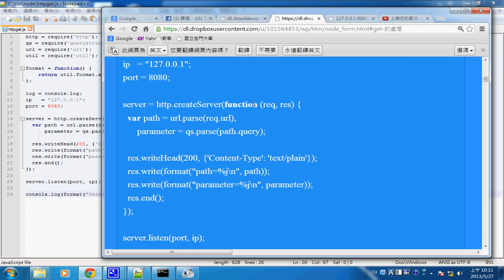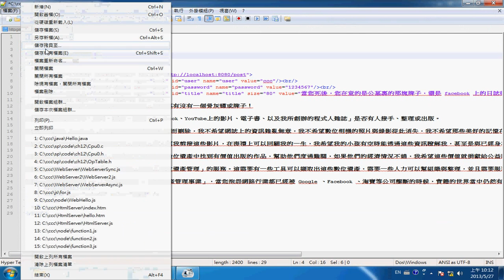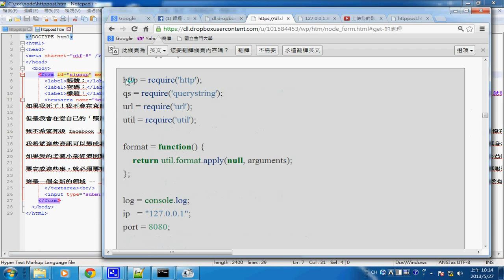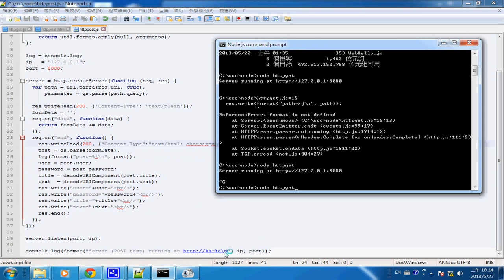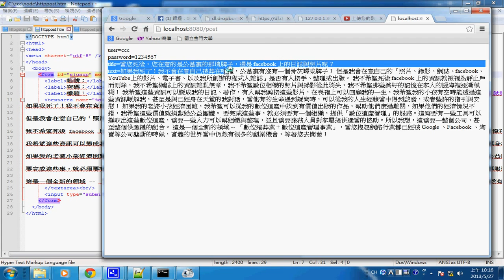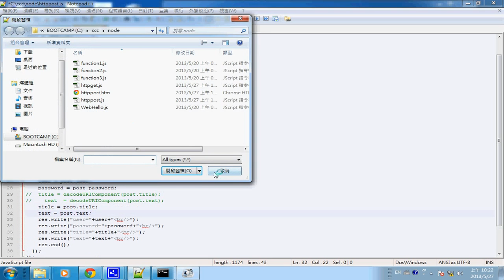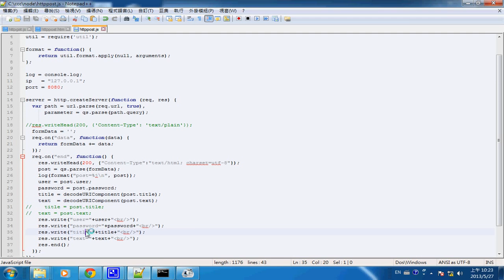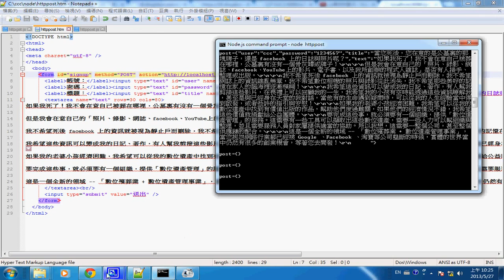網路程式：node.js POST 參數的取得與處理 -- nodepost